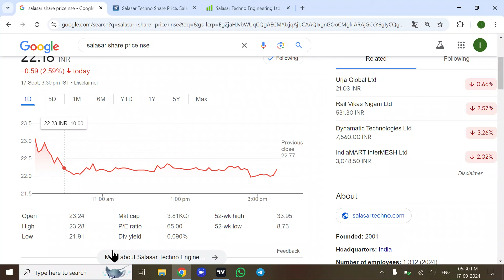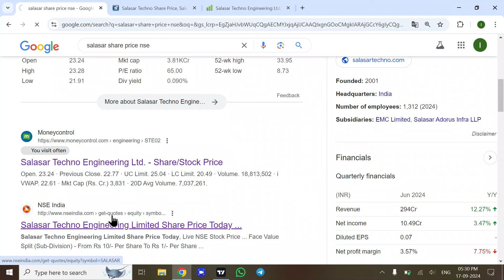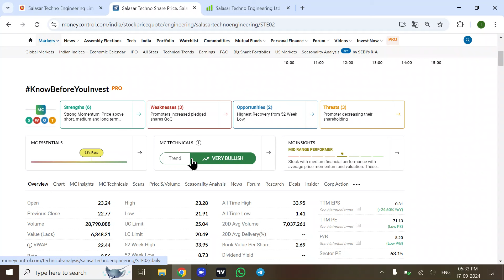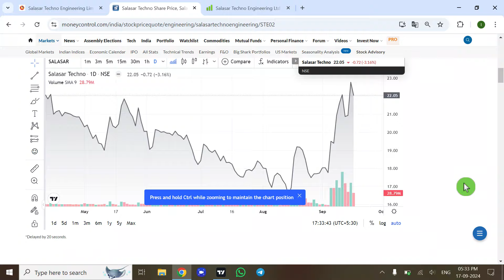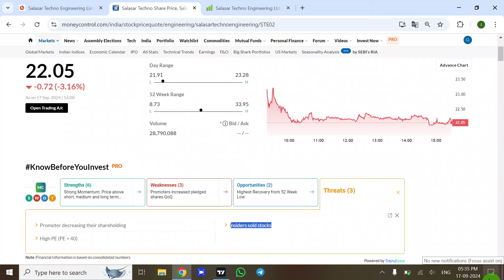Salasar Techno Engineering Ltd Share price! salasar techno share Latest News, salasar share analysis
In this video we will learn about Latest News for this stock Salasar Techno Engineering Ltd Share price fall! Latest News Salasar Techno Engineering Ltd Stock.

Salasar Techno Engineering Ltd Share price fall! Latest News Salasar Techno Engineering Ltd Stock
SalasarTechnoEngineering Ltd Share price fall! Latest News Salasar Techno Engineering Ltd Stock

The Salasar Story
In the year 2006, Salasar started out as a tower manufacturer with the vision of transforming the industry. Tower manufacturers rarely provided multiple solutions under one roof. Salasar sought to fill this gap by aspiring to become a one-stop shop for India’s telecom giants by carrying out engineering, designing, procurement, fabrication, galvanization and EPC under one roof. Owing to our persistence, expertise, and capability to work wonders with steel, today we are no longer confined to towers and have expanded our range of products and services to encompass all the infrastructural needs of a rapidly developing nation.
We aim to provide the best to our clients and in doing so we strive to work with our best potential. To offer you the best of products and services, we’ve collaborated with the world’s leading consulting giant Ramboll for Technical Design and Quality Control of our Telecommunication Towers, Monopoles, Poles and Smart Poles.

Salasar Techno Share Price Target, Salasar Techno Share Latest News, Salasar Techno Share News Today

Salasar Tech Share Latest News, Salasar Tech Share News Today, Salasar Techno Share News,